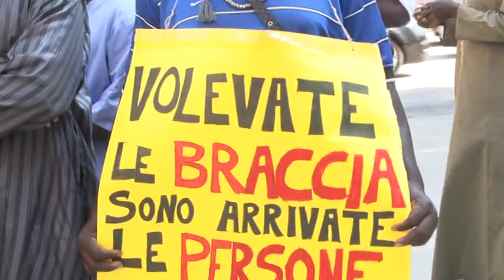Nuovo mercatino etnico a Pescara: Presidio davanti Palazzo di Citta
Presidio di Cgil, Rifondazione Comunista e rappresentanza di immigrati delle comunità del Senegal e bengalese questa mattina a Pescara per chiedere l'apertura del nuovo mercatino etnico. Successivamente c'è stato l'incontro con il sindaco Marco Alessandrini